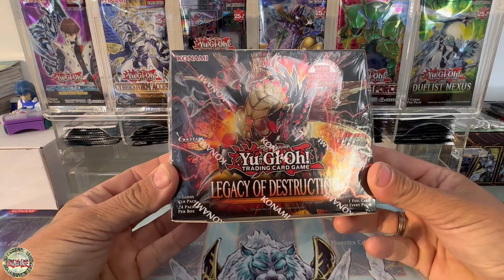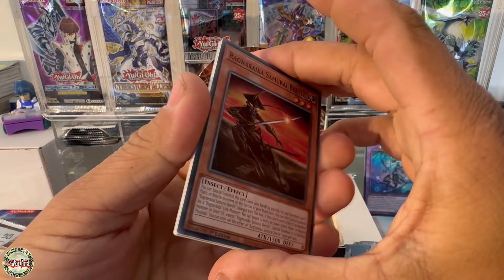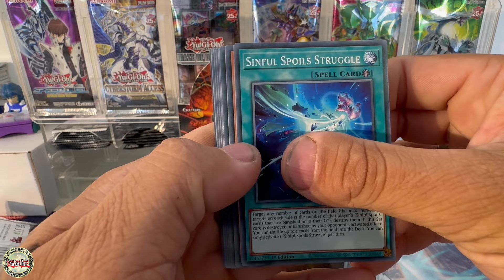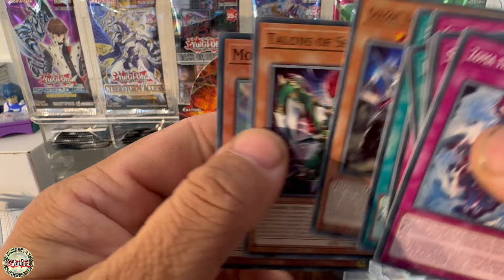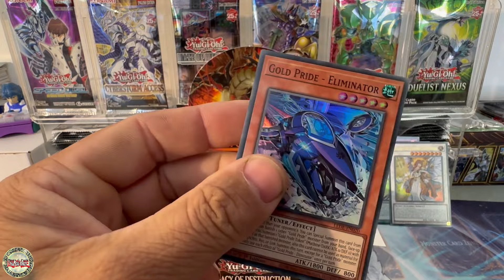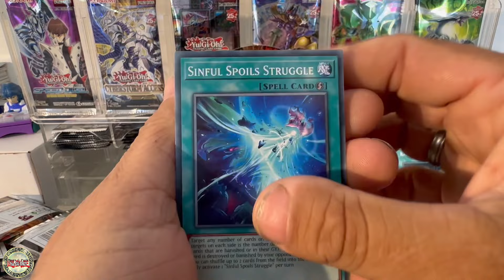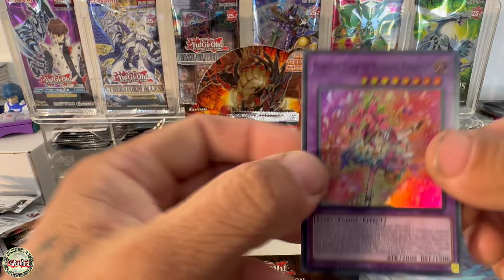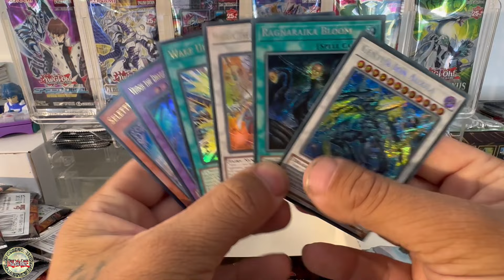💥Early Preview💥 Yugioh! Legacy Of Destruction! 🔥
Got my hands on a box at the preview event this weekend so I can share it with you guys!